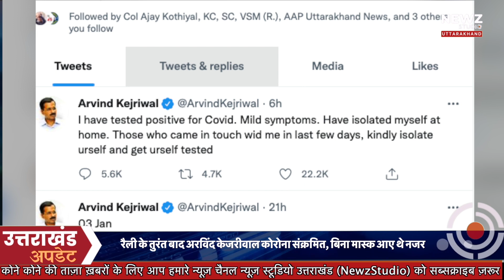उत्तराखंड की ख़ास ख़बरें